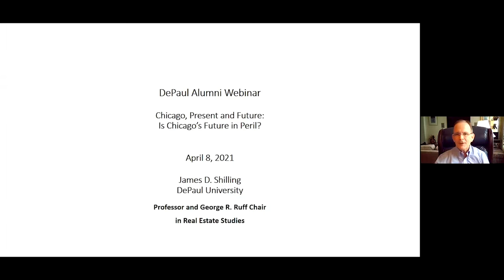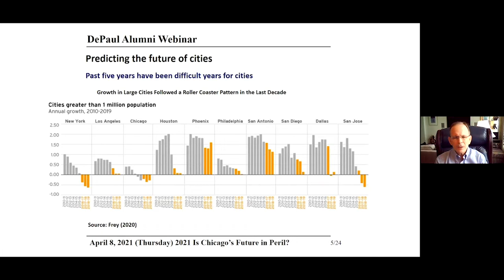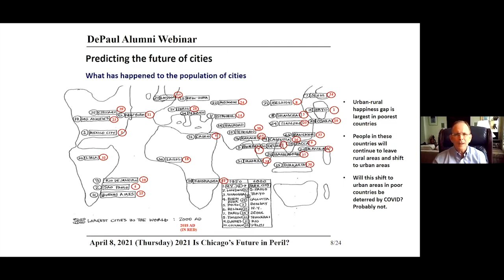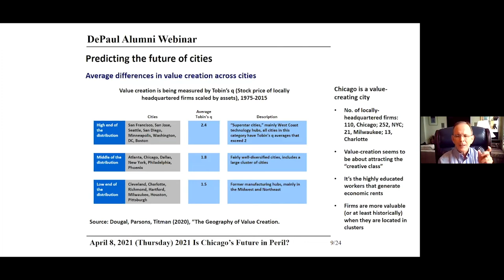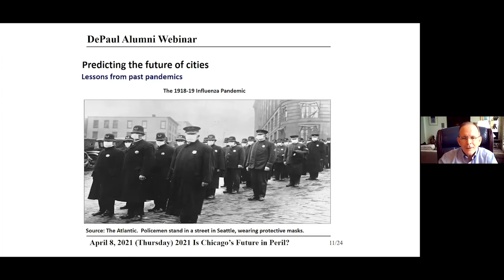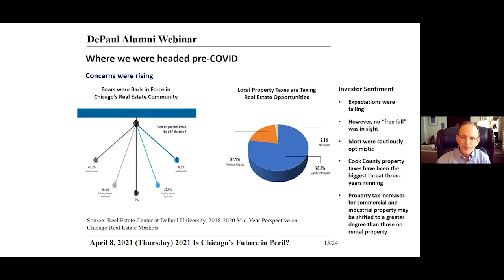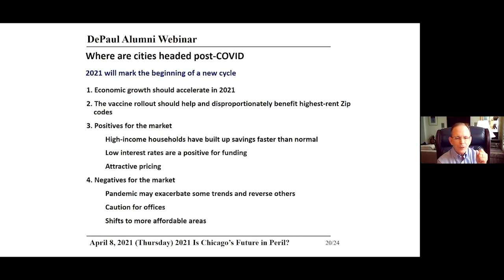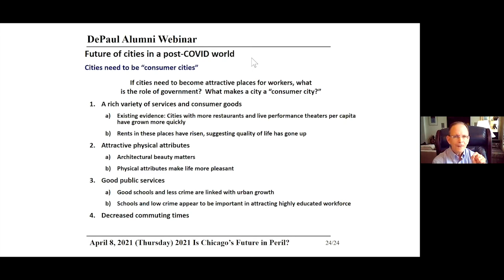Alumni Webinar | Chicago, Present and Future: Is Chicago’s Future in Peril?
Join fellow alumni to hear insights on the future of real estate in Chicago, and cities across the country, from faculty expert Dr. James Shilling.

In this webinar, we will ask the following questions:
• Will our cities come back from COVID?
• Is the age of the city over?  Or are Chicago’s greatest days ahead?
• How will Zoom affect urban life?
• Is Zoom likely to cause an end to urban life?
• Will Zoom make labor and capital more mobile?
• What will happen to “livability” in this new era?
• What headwinds lie ahead for cities?
• Cities in the past have enabled us to do amazing things. We’ve had agglomeration in cities for more than a century, and that has been reversed, at least temporarily. But are cities just a place of productivity? What about the pleasure aspect to cities?
• What about the social aspect of cities in the information age?
• Is the greatest challenge facing cities of the 21st century “livability?”